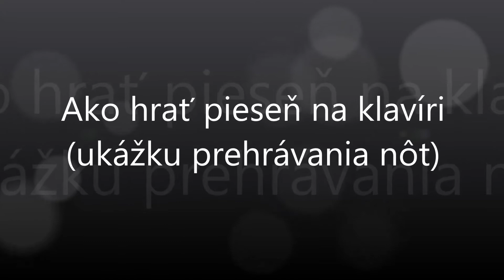Horí mi srdiečko | Notissimo.sk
Ako hrať Horí mi srdiečko - ukážka prehrávania nôt na portáli Notissimo.sk.